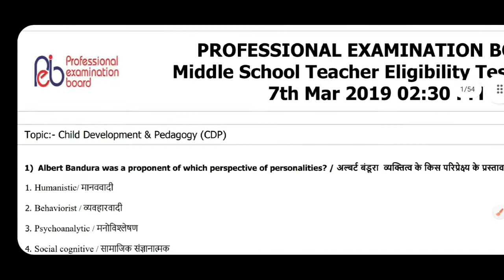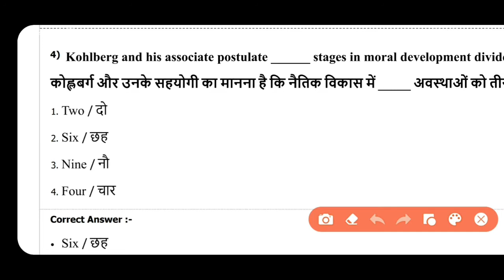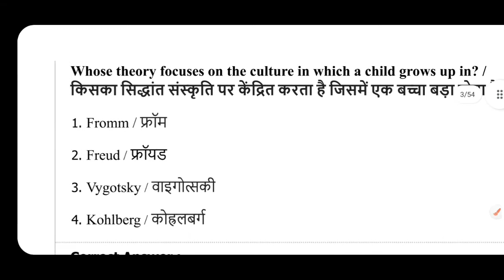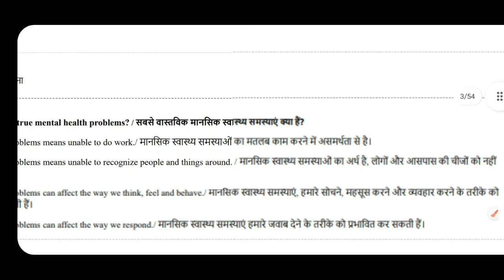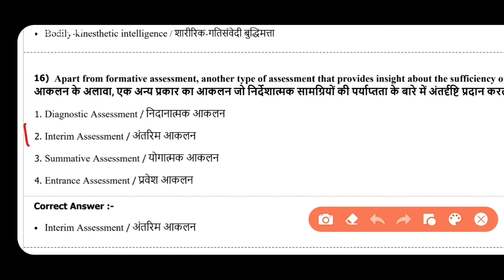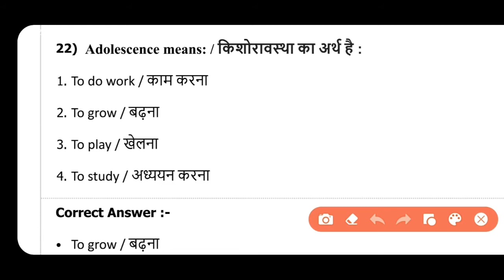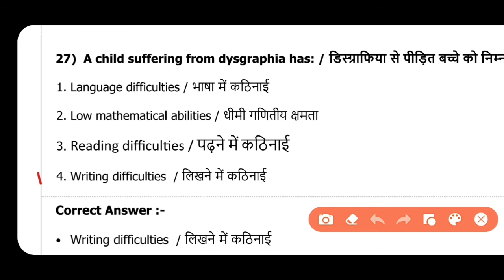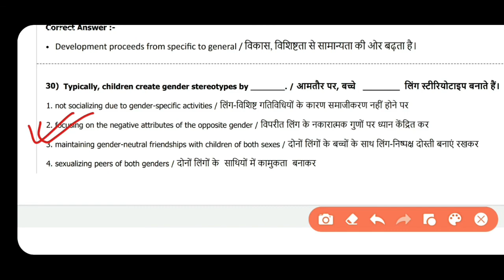MP GRADE 2 PAPER impclasses | mp shikshak bharti varg 2 | varg 2 paper class 5 | OLD PAPER MPTET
FOR MORE CONTENT; AT ImpClasses